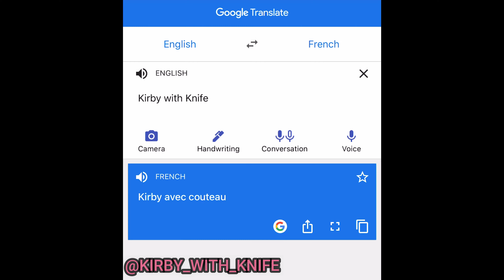FRENCH GOOGLE TRANSLATE MEME